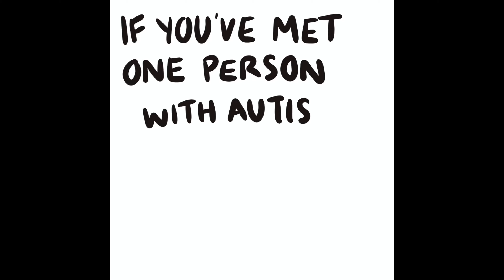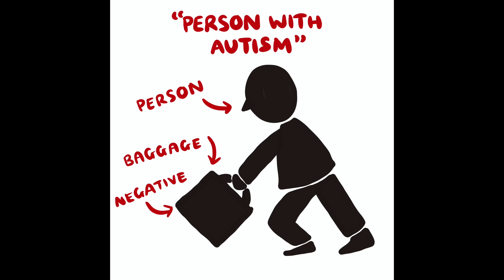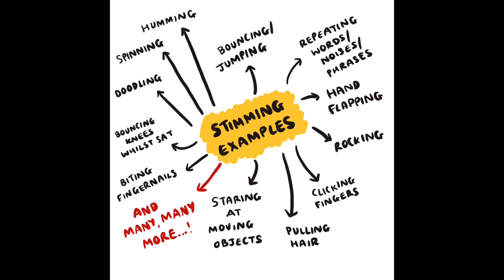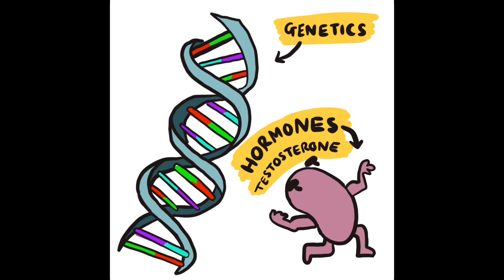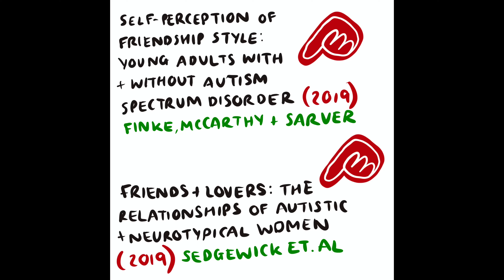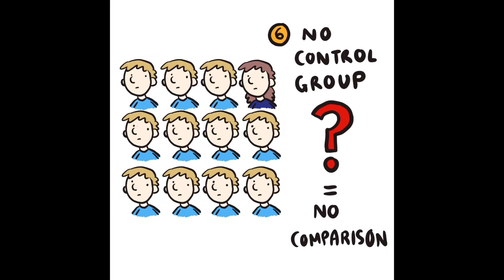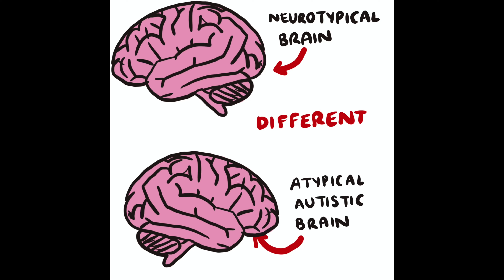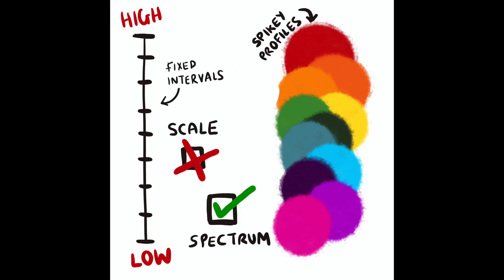«Αυτισμός: Μύθοι και Παρανοήσεις» - Rebecca Ellis | ISF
Eπόμενη μας ομιλήτρια είναι η Rebecca Ellis. Διαθέτει σπουδές στα αντικείμενα της Ψυχολογίας και Νοητικής Νευροεπιστήμης, καθώς και στην Προσωποκεντρική και Βιωματική Συμβουλευτική στο Πανεπιστήμιο του Nottingham. Σήμερα, είναι τριτοετής φοιτήτρια διδακτορικού στο Πανεπιστήμιο Swanse, στην Ουαλία. Η έρευνά της έχει στόχο τη βελτίωση της φροντίδας για αυτιστικά παιδιά, επιτυγχάνοντας μια πιο αποτελεσματική επικοινωνία τους με τους  επαγγελματίες υγείας, τους εκπαιδευτικούς και τους γονείς τους. Ακόμα, αποτελεί την πρωταθλήτρια του Διαγωνισμού Επικοινωνίας της Επιστήμης, FameLab του Ηνωμένου Βασιλείου και επιδιώκει να προάγει την μετάδοση της επιστήμης και για ένα «διαφορετικό» κοινό. Ο ρόλος της στη σημερινή εκδήλωση είναι να «καταρρίψει» μύθους και παρανοήσεις γύρω από τον αυτισμό, μέσα από τη δική της ξεχωριστή ματιά στα πράγματα!
Υ.Γ. Έχει επιμεληθεί η ίδια καλλιτεχνικά τα σκίτσα στην παρουσίαση στο Science Weekend!

Our next speaker is Rebecca Ellis! She has studied Psychology and Cognitive Neuroscience, as well as Person-Centered and Experiential Counseling and Psychotherapy at Nottingham University. She is currently a third-year PhD student at Swanse University, in Wales. Her research aims to improve care for autistic children by achieving more effective communication with health professionals, teachers and their parents. She is also the winner of FameLab of the United Kingdom, a Science Communication Competition. Her presentation at Science Weekend provides examples of both previous and current misconceptions regarding the neurodevelopmental condition of autism!
P. S. She is the one “behind” the sketches in her presentation at Science Weekend!

Για περισσότερες πληροφορίες, αναφορικά με το Ioannina Science Festival και το πρόγραμμα της εκδήλωσης, μπορείτε να επισκεφτείτε τη σελίδα μας στο Facebook